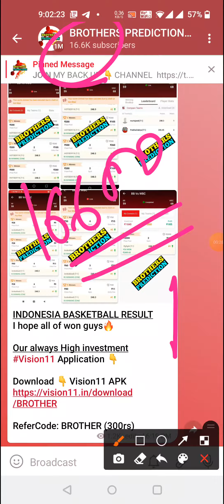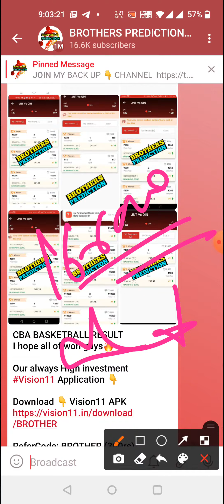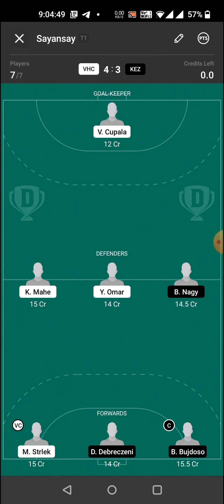VHC vs KEZ HANDBALL DREAM11 TEAM PREVIEW TODAY MATCH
1. 'This game involves an element of financial risk and may be addictive. Please play responsibly and at your own risk'."

2. This analysis is based on my Understanding, knowledge and instinct .While selecting your team, consider the points mentioned and make your own decision.

3.Dream11 takes great care to comply with all central and state legislation in India to ensure that users are fully protected. Every contest on platform is carefully designed to comply with applicable statutes andki regulations in India. Dream11 constitutes a 'game of mere skill', which makes the Dream11 game exempt from twomenfibaasiacuphe provisions of the Public Gambling Act, 18BASKETBALL67 (PGA). Dream11 is a legitimate business activity protected under Article 19(1)(g) of the Constitution of India.